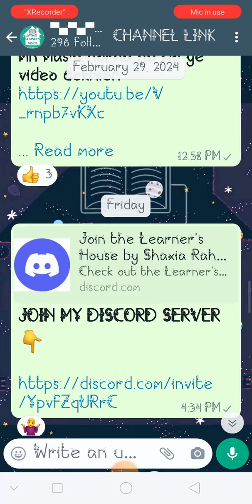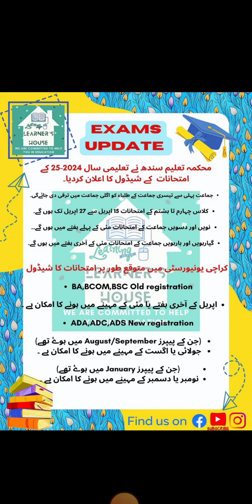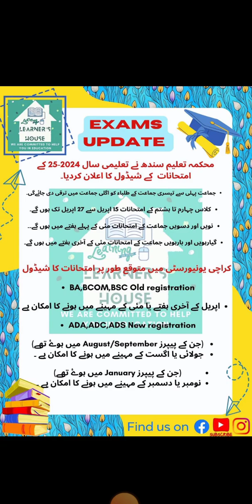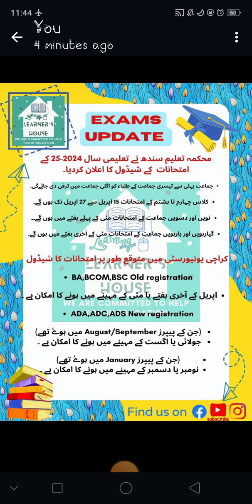EXAMS ANNOUNCEMENT FOR CLASS 9th 10th 11th 12th BA BCOM BSC ADA ADC ADS Sindhboard KarachiUniversity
EXAMS ANNOUNCEMENT FOR CLASS 9th, 10th, 11th, 12th & BA, BCOM, BSC ADA ADC ADS Sindh board Karachi University

تمام کلاسز کے *PDF* صرف گروپ میں ملیں گے۔

اپنے دوستوں کو بھی ایڈ کروائیں۔
*TAMAM EDUCATION KI INFORMATION HASIL KERNE K LY ⤵️ JOIN KERLEN*